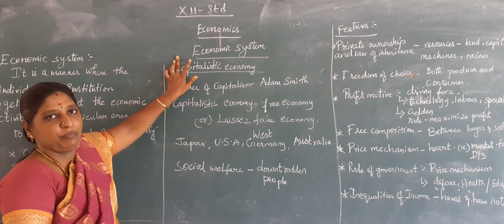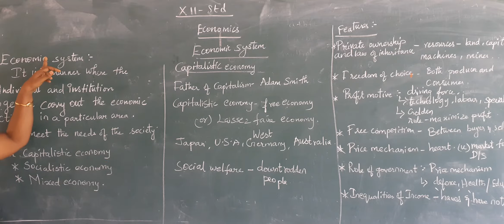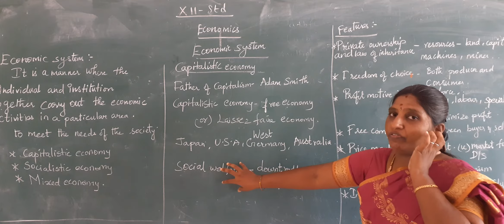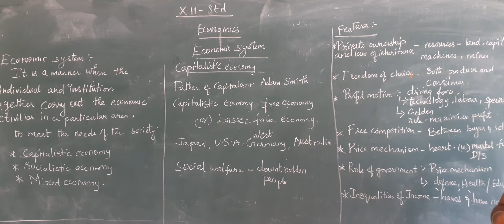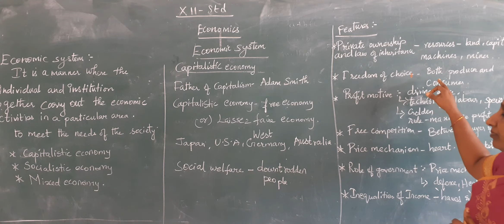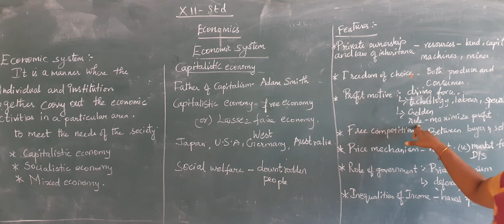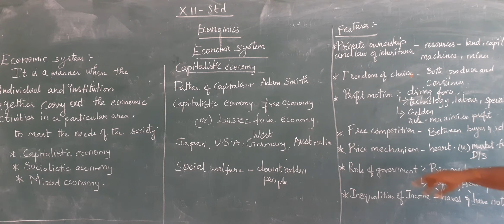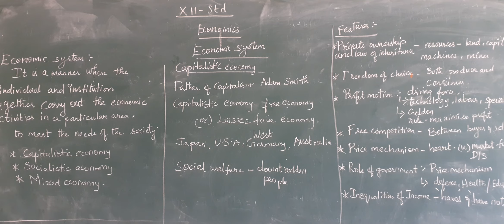XII-Economics: Introduction to macro economic Economic system - Part - 4.1